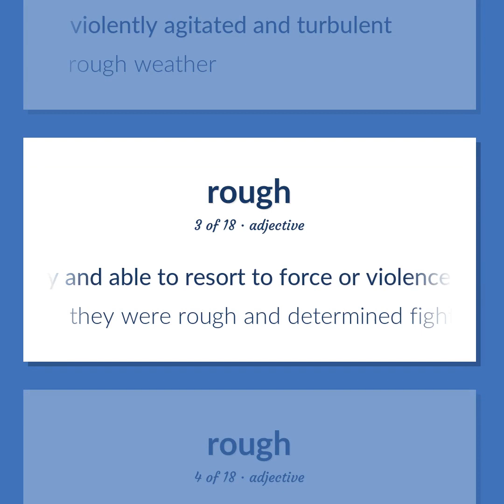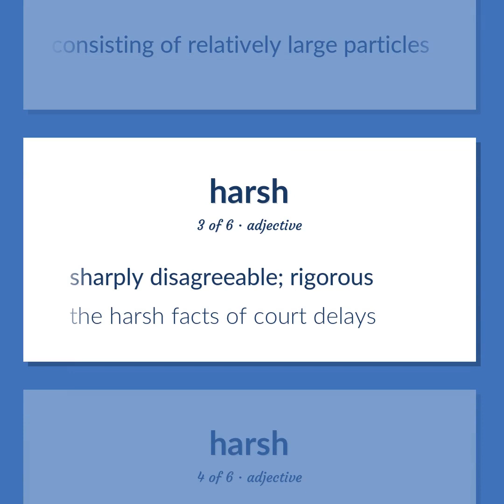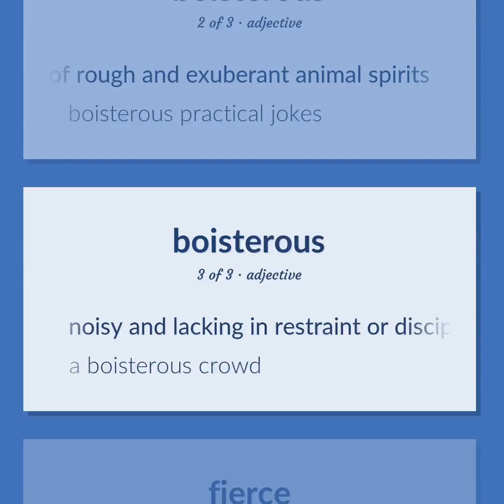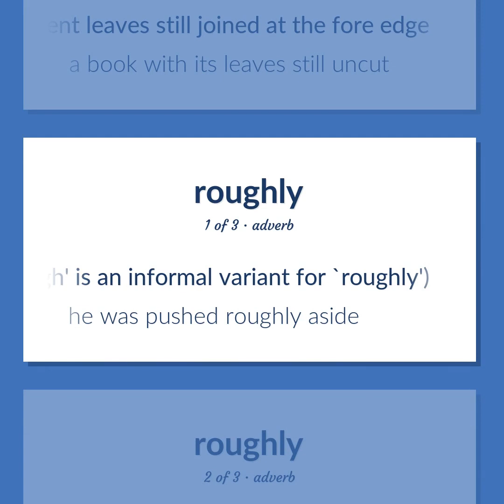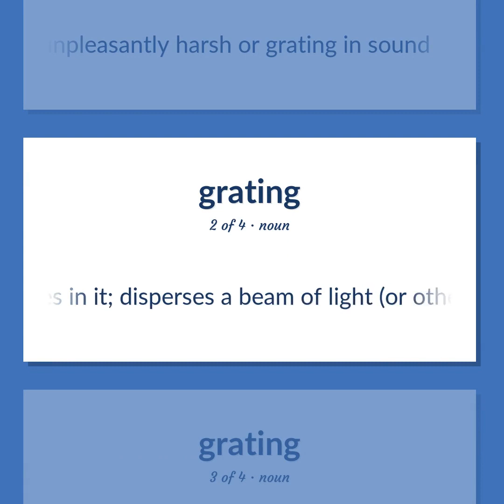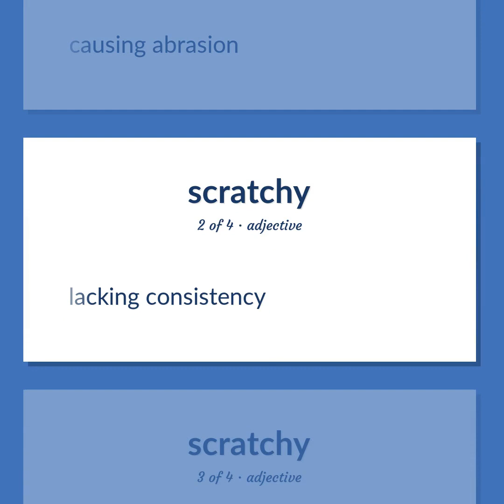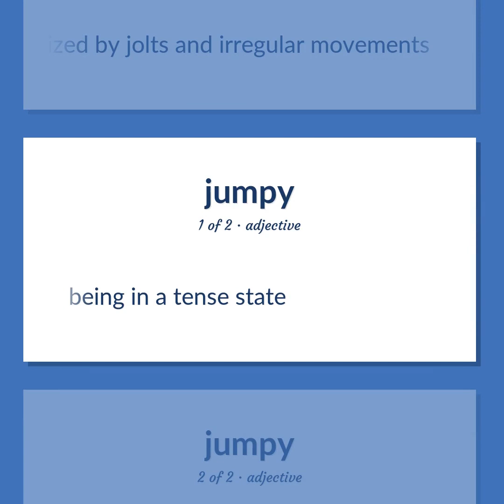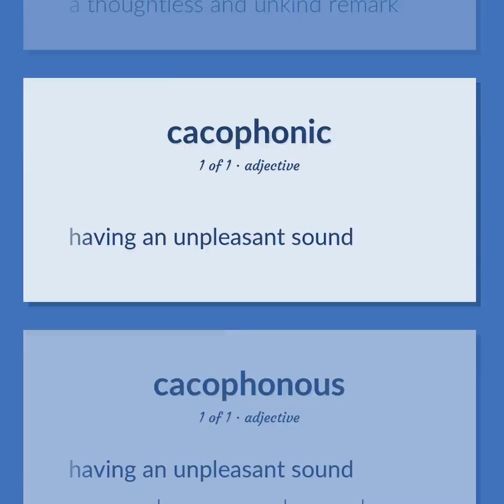Rough - 96 English Vocabulary Flashcards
ROUGH meaning. Following our free educational materials, you learn English in a great way with ease and efficiency.